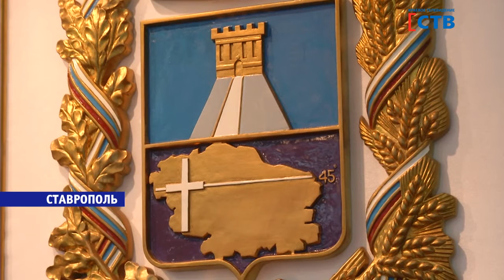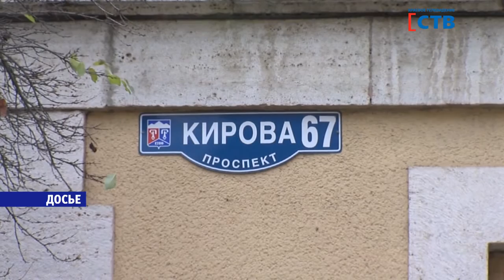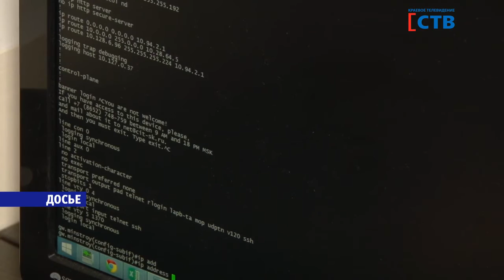«Разбор полетов» у губернатора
С коррупцией бороться, лечебницы защищать, а еще непременное,  разобраться, почему «Ставропольэнергосбыт»  подозрительно затягивает расчеты с МРСК Северного Кавказа.